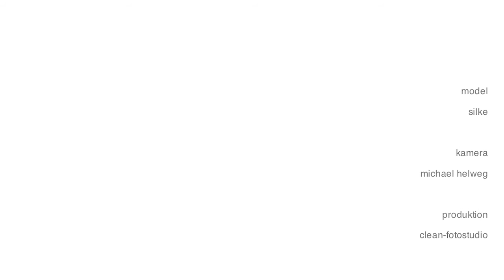Silke Trailer 2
Imagefilm fashion